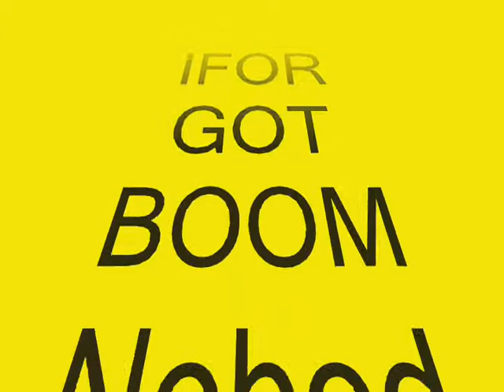WoW beez Private server (naxx)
My guildies 6 maning a 25man raid instence We own Boss GLuth Song by DOPE - Die mofo die
ALL must watch